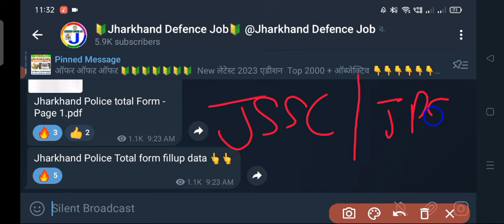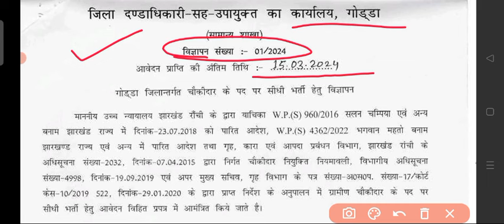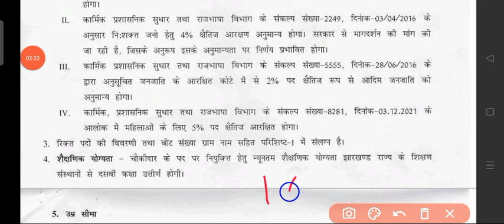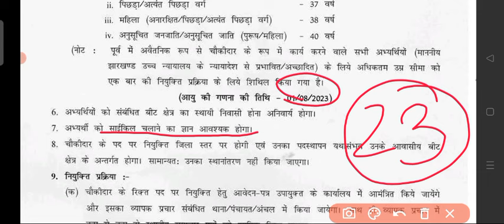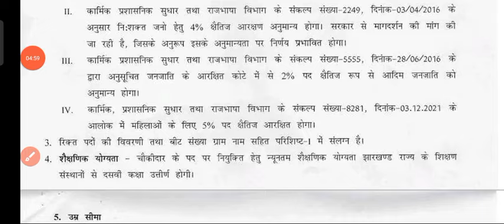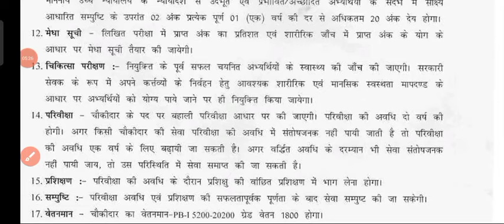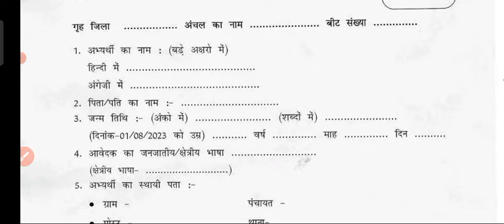Jharkhand Chowkidar Vacancy 2024 ! 10th Pass ! Jharkhand Godda Chowkidar Vacancy 2024 ! Godda bharti